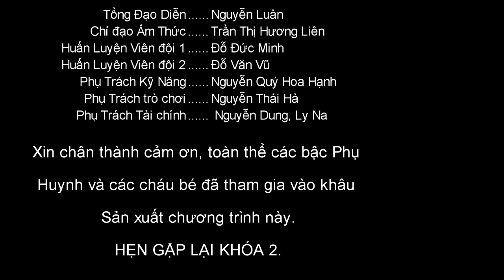CAMP PARTY Kids - Khóa 1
Là chương trình HƯỚNG DẪN KỸ NĂNG Kết hợp Ẩm thực dinh dưỡng  ĐỒNG HÀNH CÙNG trẻ từ 3 tuổi trở lên... của BẾP HOÀNG HẬU

- Ngày trải nghiệm trẻ sẽ được:
1. Cùng đội nhóm riêng của mình trổ tài đi mua sắm những đồ tươi ngon nhất.
2. Tự tay dựng những ngôi lều chữ A của riêng nhóm mình
3. Tự tay chế biến bữa tiệc thịnh soạn nhất phục vụ các bậc phụ huynh
4. Cùng đấu trí trong trò chơi : " TO NHƯ SẤM"
5. Phối hợp cùng phụ huynh của mình trong trò Nhảy KANGAROO đầy hấp dẫn, vui vẻ và toát mồ hôi...